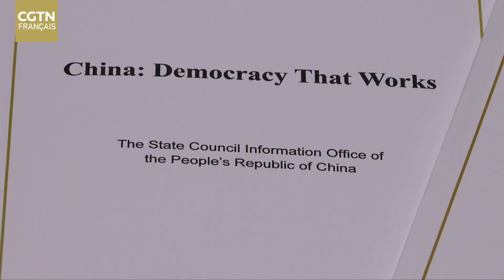Journaliste du Burkina Faso : L'expérience démocratique est la propre réalité de chaque pays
Journaliste du Burkina Faso : L'expérience démocratique est la propre réalité de chaque pays. En tant que journaliste africain ayant vécu en Chine, Karim Badolo pense que les Deux Sessions sont un bon exemple de la démocratie aux caractéristiques chinoises.